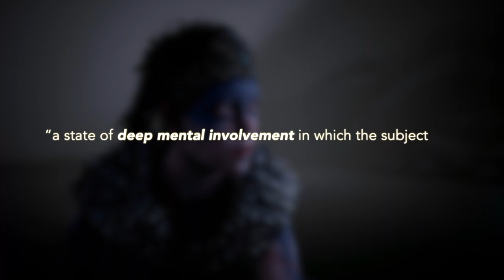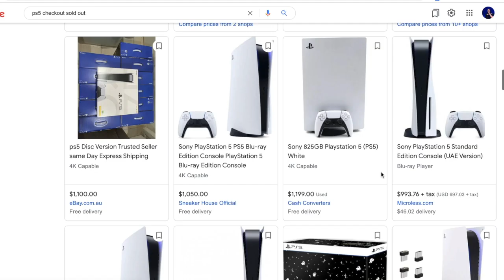Can Video Games Make You a Good Person?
How can a video game make us a good person? Is it possible that, between the rage-quits and the insults we throw at our rivals in competitive play, video games could actually teach us how to become better people?

Let’s dive into the mechanics of empathy and how it all works in the context of our favourite games, looking into how they make us cry, feel and want to make a change to our lives - and even society - as a whole.

References 🤓

ARTICLES 📝

Armstrong, K 2017, ‘’I Feel Your Pain’: The Neuroscience of Empathy’, Association for Psychological Science,

Hafner, M, Jansz, J 2018, ‘The players’ experiences of immersion in persuasive games: a study of my life as a refugee and peacemaker,’ Int. J. Serious Games 5(4), pp. 63–79,

Klimmt, C 2009, ‘Serious games and social change: Why they (should) work’, Serious Games: Mechanisms and Effects, Routledge Taylor & Francis Group, pp. 248–270,

RESOURCES 🔎

MUSIC 🎶

Song Title: “10AM - Sunny Day”
Composed by Kazumi Totaka
Game: Animal Crossing: New Horizons (2020)
Developer: Nintendo
Materials owned by Nintendo

Song Title: “Main Title”
Composed by Gustaf Grefberg
Game: Brothers: A Tale of Two Sons (2013)
Developer: Starbreeze Studios
Materials owned by Starbreeze Studios

Song: “Tarrey Town”
Composed by Manaka Kataoka, Yasuaki Iwata & Hajime Wakai
Game: The Legend of Zelda: Breath of the Wild (2017)
Developer: Nintendo

Song: “Steam Gardens”
Composed by Koji Kondo
Game: Super Mario Odyssey (2017)
Developer: Nintendo